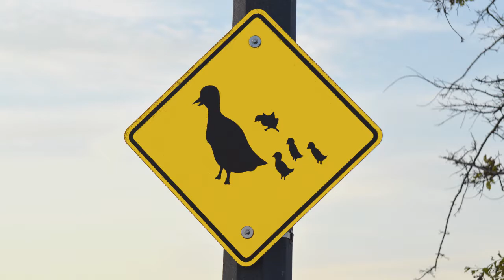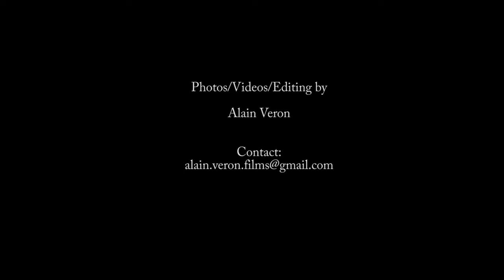Animal Control Goose Rescue Bradford Canada Ontario 2017-09-22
Rescue of an injured Goose by Animal Control